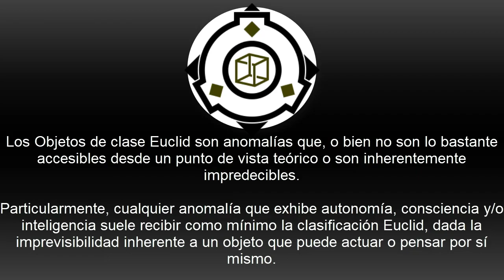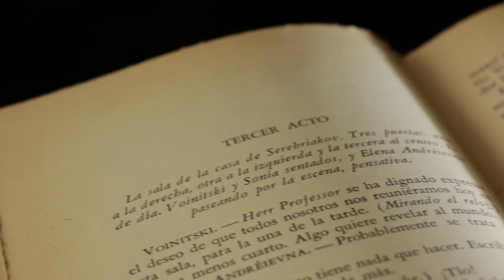SCP-1726: La Biblioteca y el Pilar (Español Latino)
El conocimiento tiene muchos recipientes, benditos aquellos que pueden buscarlo sin miedo.